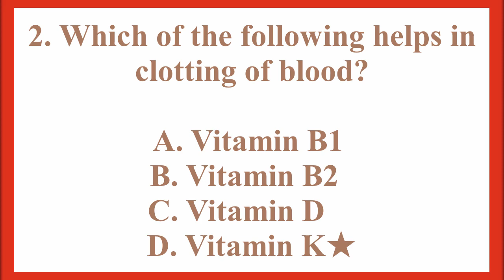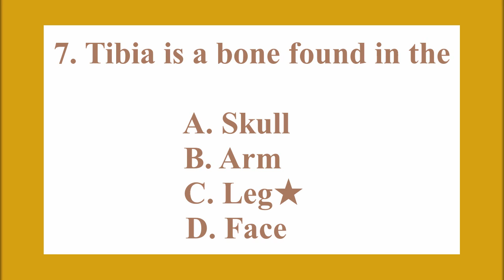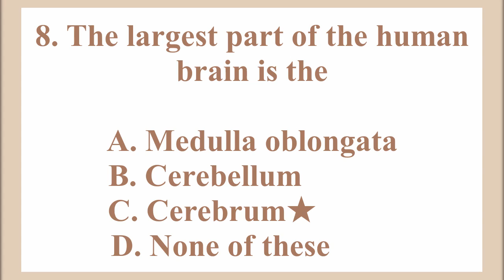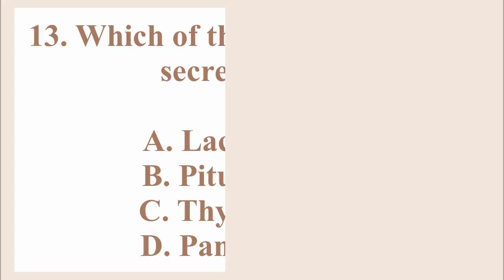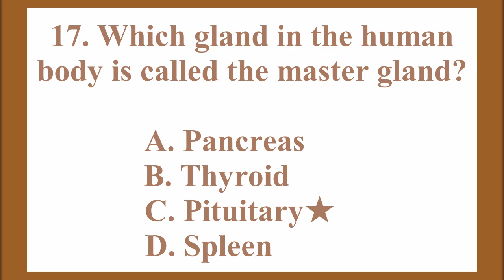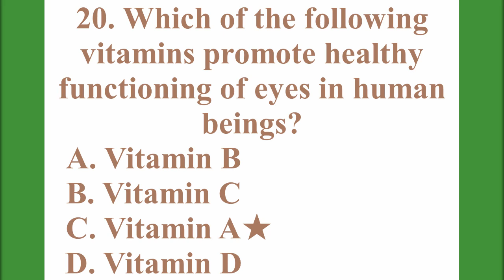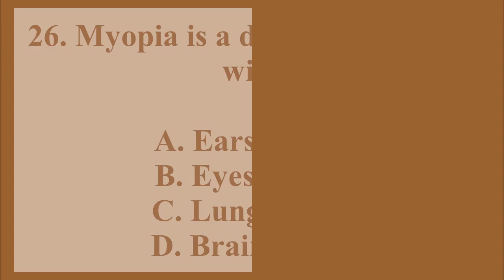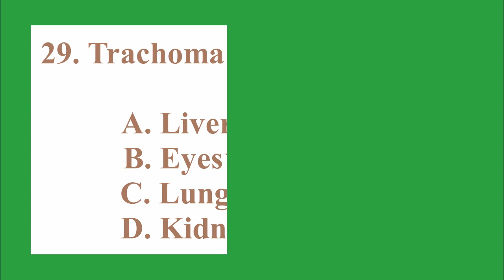kmu cat important mcqs by Rizwan sir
Kmu mcqs
Kmu cat 2021
Kmu cat mcqs
Leacture by sir rizwam kmu
Leacture by farman sir
Farman ullah kmu